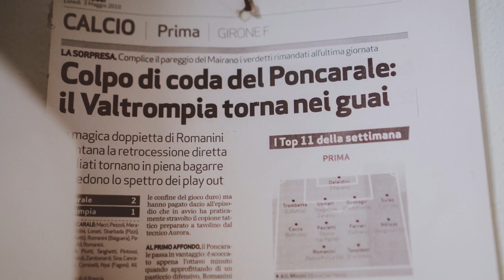Il Branco Barracuda - Vieni A Casa Mia (Videoclip ufficiale)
“Vieni A Casa Mia” è il nuovo e terzo singolo della band bresciana Il Branco Barracuda, disponibile dal 14 giugno 2019.

Prodotto da Massimiliano Lambertini, Michele Guberti e Il Branco Barracuda
Registrato e mixato da Federico Viola e Michele Guberti presso l'Animal House Studio (Ferrara)
Pubblicato e distribuito da Alka Record Label
Videoclip diretto e montato da Andrea Brunelli
Stylist Davide Maybe Turcati
Grafica copertina a cura di Elia Poletti